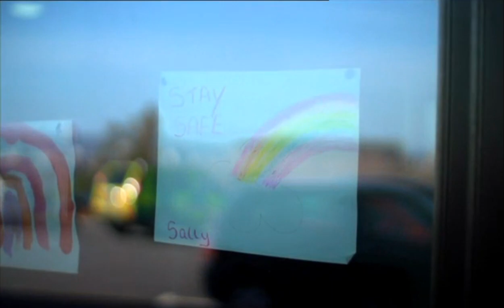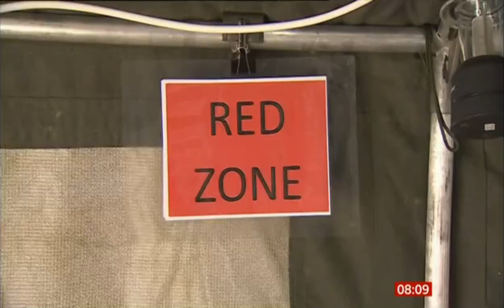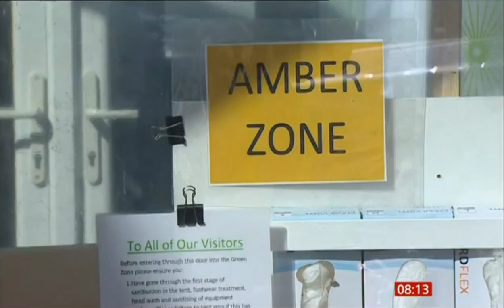200408 BBC News at Ten and 200409 BBC One Breakfast - Care Homes and the Virus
BBC News at Ten and BBC One Breakfast - Care Homes and the Virus